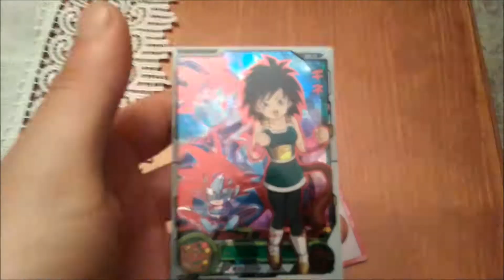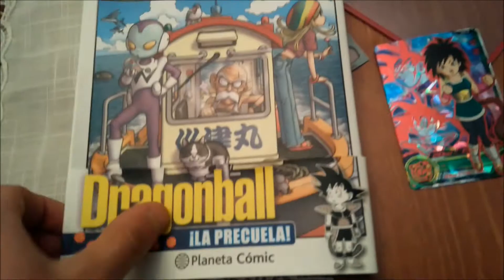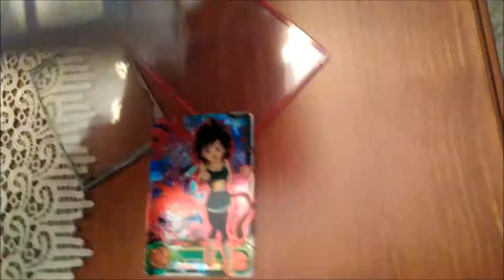Mi Primera Carta UR!!! de Super Dragon Ball Heroes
En este video os enseño mi primera carta de rareza UR de 4 estrellitas  de dragon ball heroes en este caso ya super dragon ball heroes.
la carta en cuestion es de tipo especial y se trata de Gine la madre de goku y mujer de bardock quienes salen en la carta tambien. una carta espectacular!!!